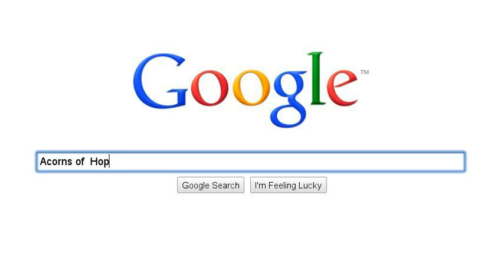Acorns of Hope